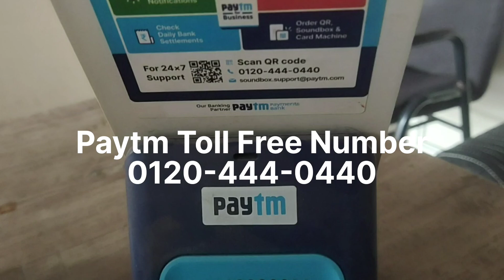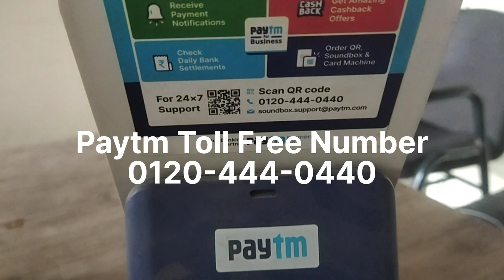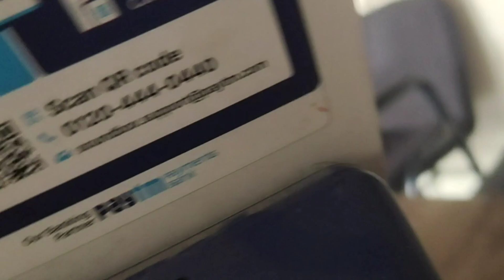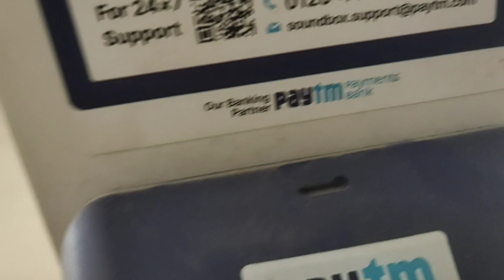how to deactivate paytm sound box | Not Pikup Very Bad Service | Paytm soundbox return#paytm